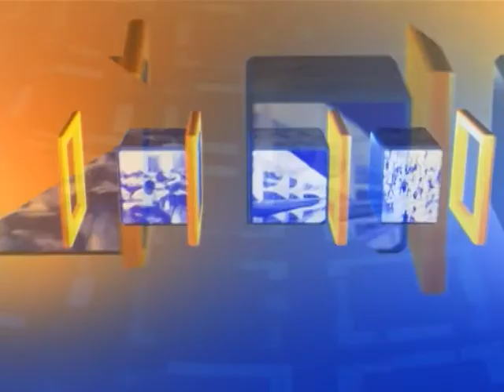Anac cria espaço virtual para que usuários possam verificar a regularidade de empresas de táxi-aéreo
ÚLTIMAS - 06.09.13: A Agência Nacional de Aviação Civil (Anac) criou um espaço virtual para que os usuários possam verificar a regularidade das empresas que prestam o serviço de táxi-aéreo. O serviço é fiscalizado pela agência e só pode ser prestado por empresas que cumpram uma série de requisitos. A prática irregular de táxi-aéreo é uma infração ao Código Brasileiro de Aeronáutica (CBA) e deve ser denunciada à Anac. Para acessar o serviço de consulta, o usuário pode acessar o endereço